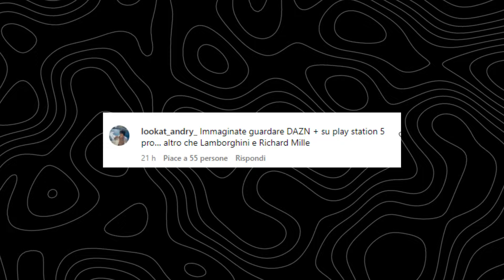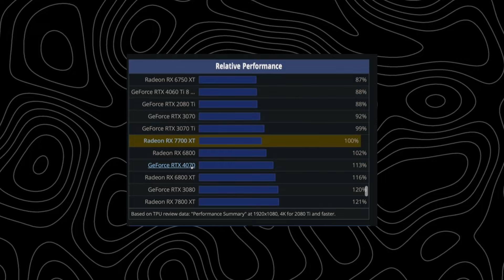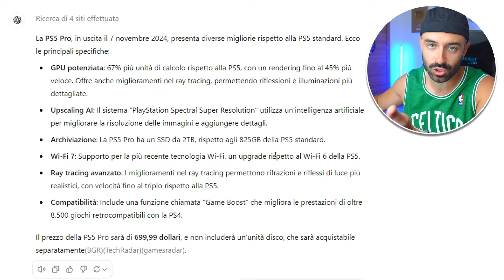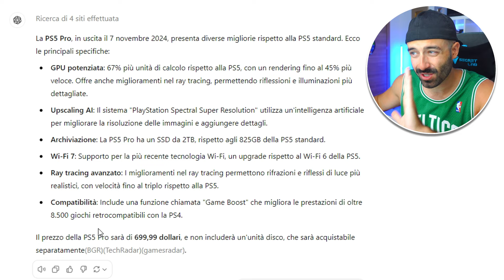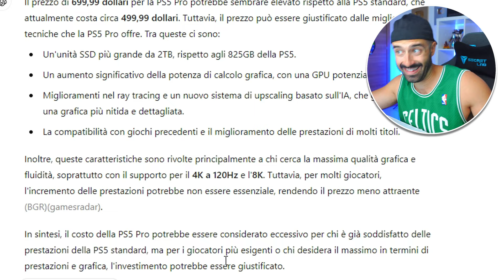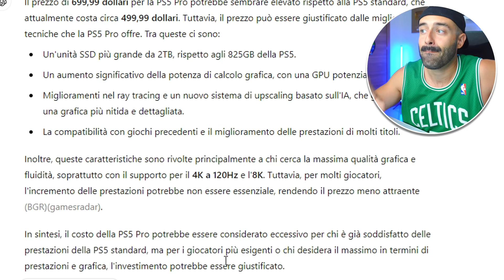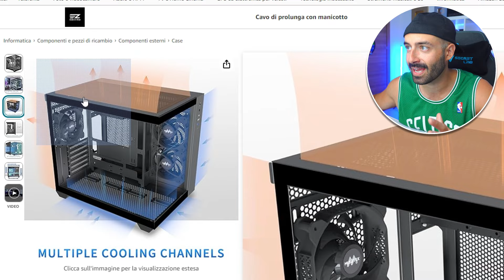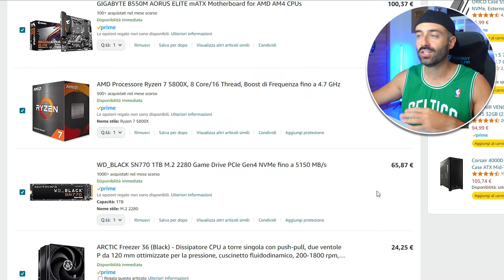800€ PS5 PRO vs PC da 800€ 😦Il PREZZO di PS5 PRO è uno SCANDALO? e GTA?